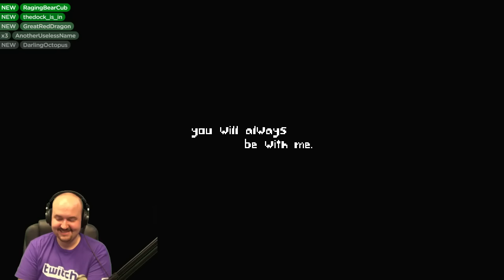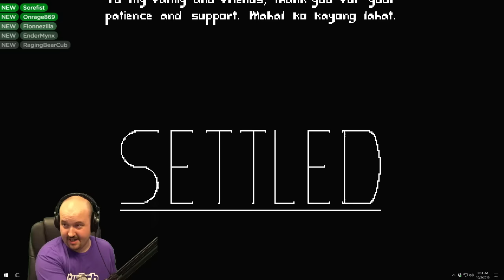Let's Play Settled - Part 1 - Gameplay / Walkthrough